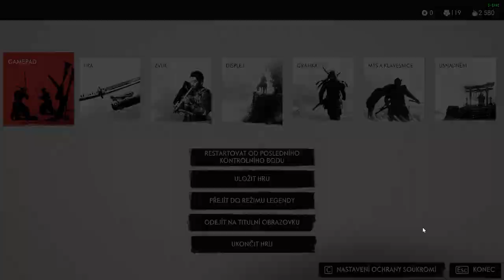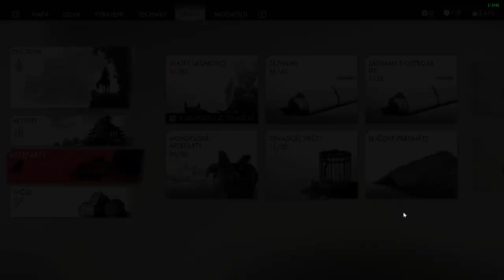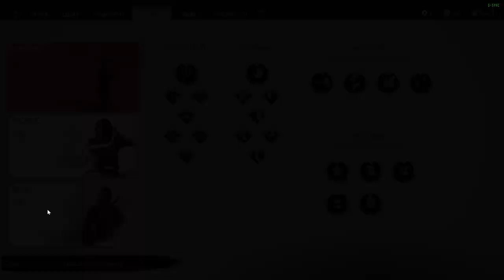Ghost of Tsushima CZ LETHAL Difficulty GAMEPLAY PART 58 Generál Dogšin